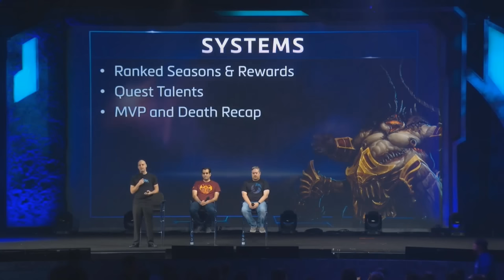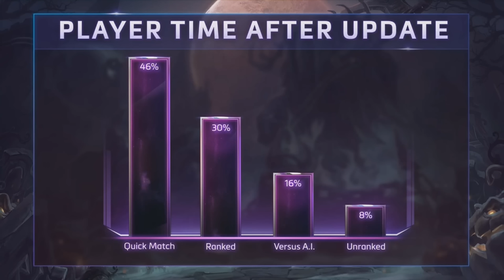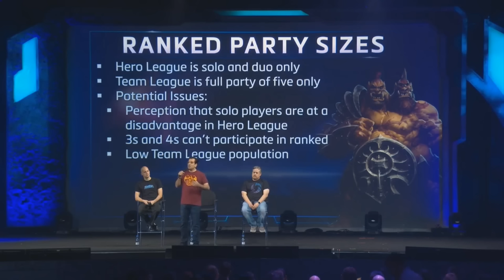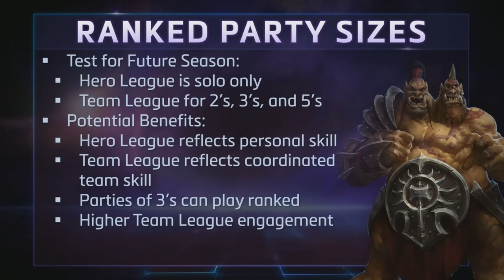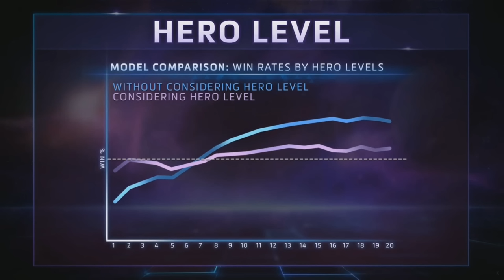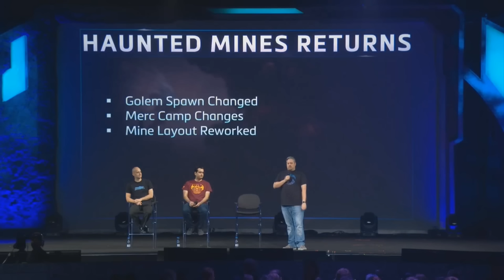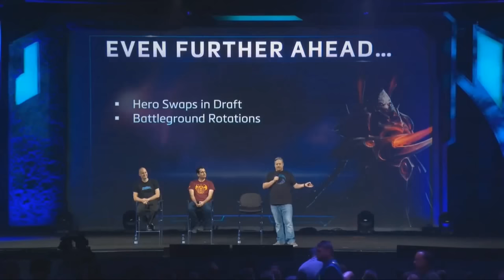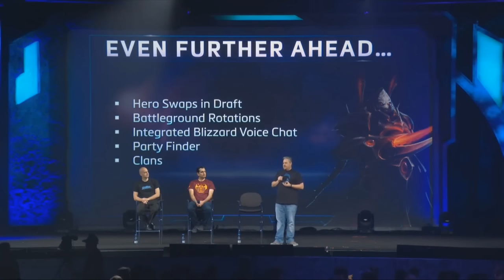Wielkie zmiany w Heroes of the Storm | BlizzCon 2016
Mam dla Was dobre informacje z BlizzConu 2016! :)